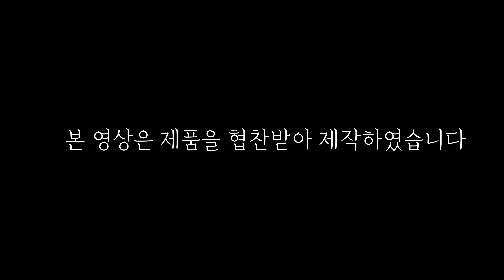제주도 바다를 품은 새우와 전복이 들어간 리얼 해물 떡볶이 만들기 초간단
딱새우,전복,광어,흑돼지)
프리미엄 4종 리얼 어묵 세트!
모닥치기 떡볶이 세트를 이용하여 리얼 해물 떡볶이를 만들어봤어요!
+ 신제품 어떡이 하르방 떡 까지 넣어서 최고의 조합으로 만들어봤습니다!